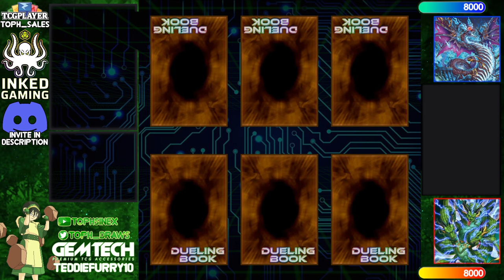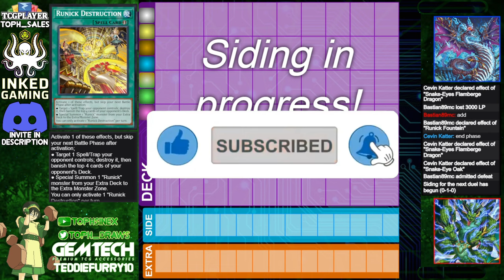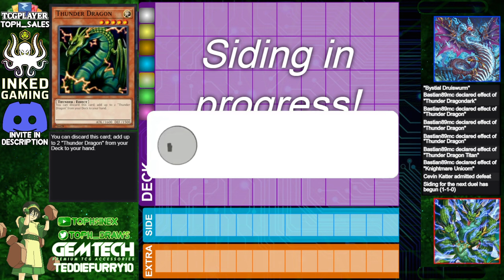【High Rated DB】Fire King Snake-Eye vs Thunder Dragon Runick [1625]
Cevin Katter (284/18956) playing Fire King Snake-Eye versus Bastian89mc (110/23354) playing Thunder Dragon Runick

songs
GlitchxCity - Lake of Rage (Pokémon Gold & Silver Lofi Remix)
Lofi Lia - U.N. Owen Was Her Lofi Cover
project royal - happy friday
Yugioh Forbidden Memories Soundtrack - 31 - Desert Shrine
Tanoshi - Hall of Fame Pokemon RSE Lofi Mix